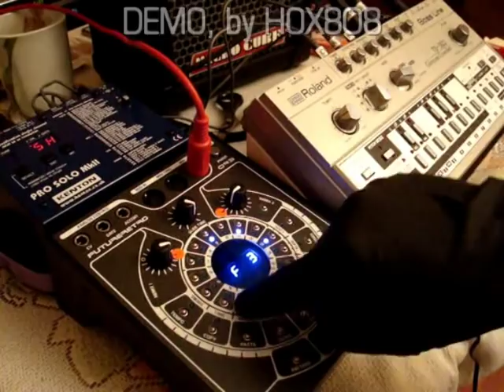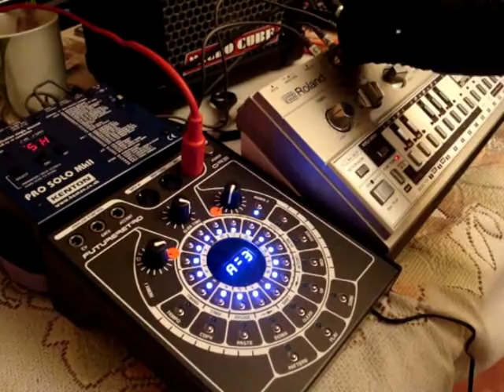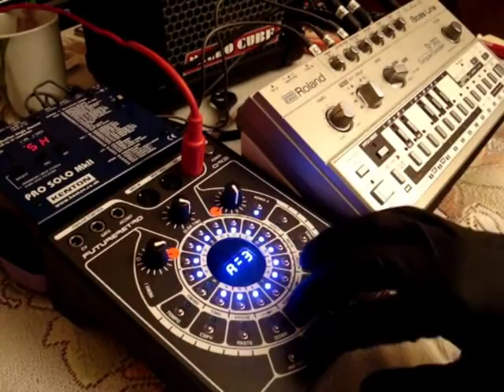FUTURERETRO ORB + PRO SOLO Mk2 Kenton+ TB 303+ACID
FUTURERETRO ORB + PRO SOLO Mk2 Kenton+ TB 303+ MIDI CONTROL,